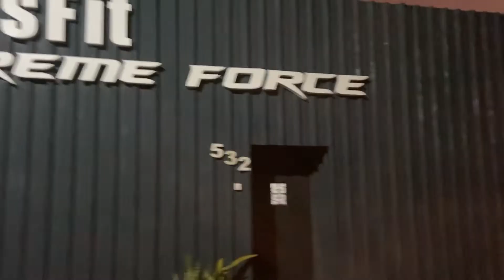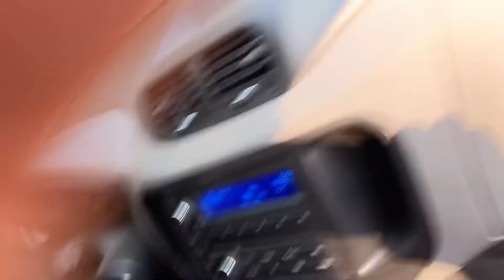VLOG DE SEXTA!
De capítulo a capítulo, vamos inteirando vocês sobre essa nossa 'Vida Dinâmica'.